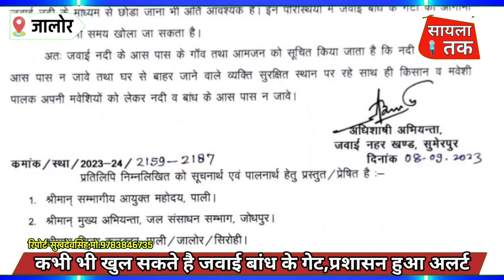जवाई बांध को लेकर आई बड़ी खबर,प्रशासन ने अलर्ट होकर आमजन से की यह अपील...